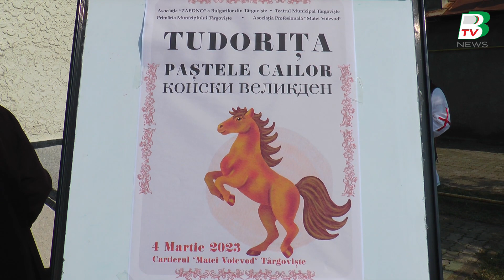Tudorița Конски Великден Paștele Cailor Târgovişte P2 4 Martie 2023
BB TV NEWS